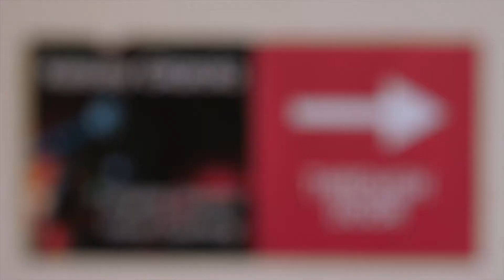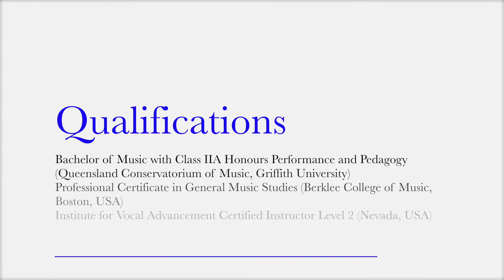Kelsey Giarola - Vocal Teaching Studio